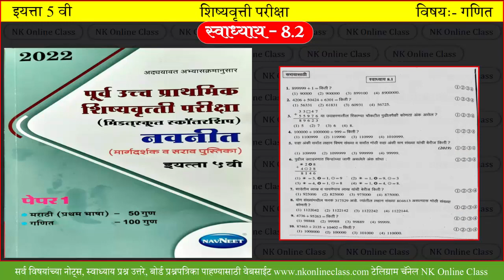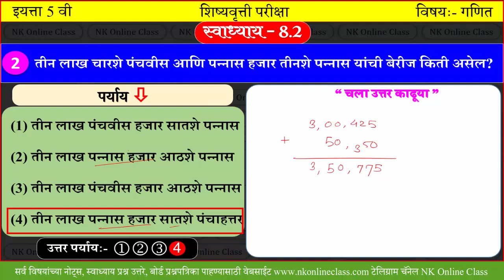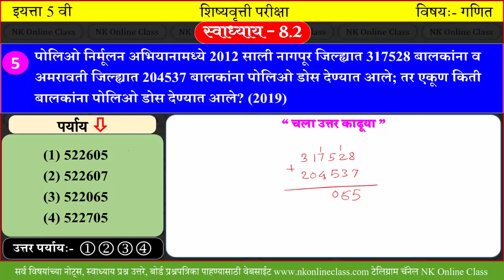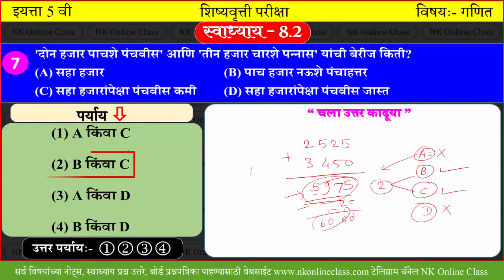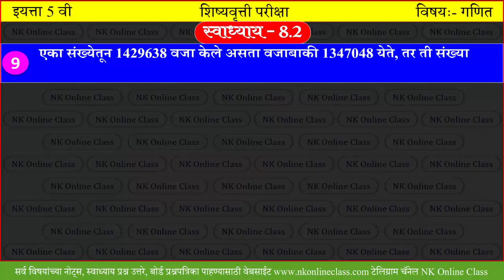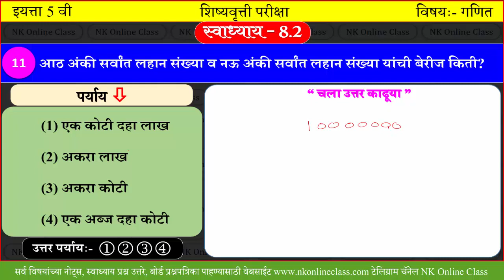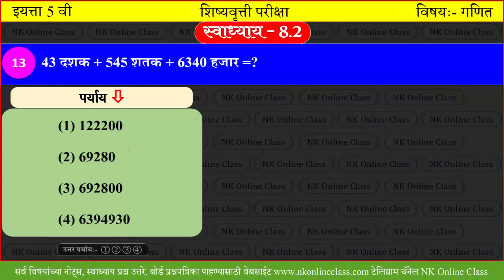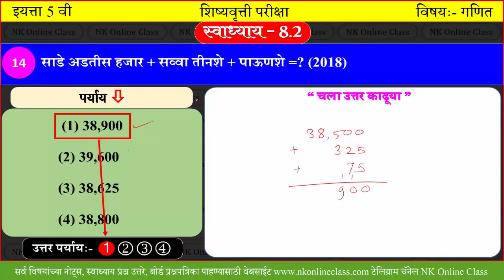इ.५वी शिष्यवृत्ती गणित || 5th standard scholarship math solution || स्वाध्याय ८.२) बेरीज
5th standard scholarship math solutions Exercise No 8.2
बेरीज
video Highlight

5th standard scholarship math paper
5th std scholarship exam sample papers
scholarship exam for class 5 2021
5th scholarship question paper 2021 pdf
scholarship exam for class 5 2020
5th scholarship practice test pdf
सर्वात मोठी/लहान संख्या
संख्यांचा चढता उतरता क्रम